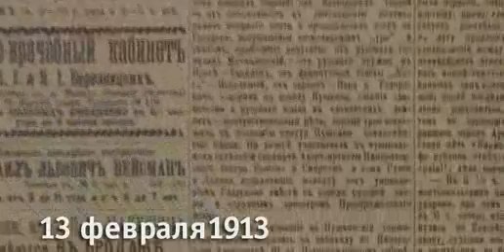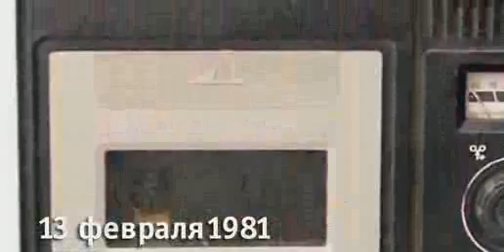День в истории - 13 февраля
В ежедневной рубрике "День в истории" Михаил Беднаржевский рассказывает об интересных событиях, которые происходили на Алтае.

Сегодня в выпуске: песни о пьянстве, опоздания на работу и открытие магазина «Орбита».